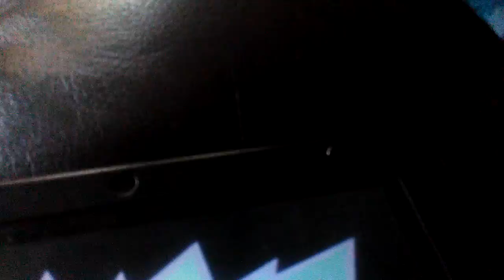Opening to the Rugrats movie (recorded with a 3ds)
I used Netflix on the 3ds it's free on the eshop